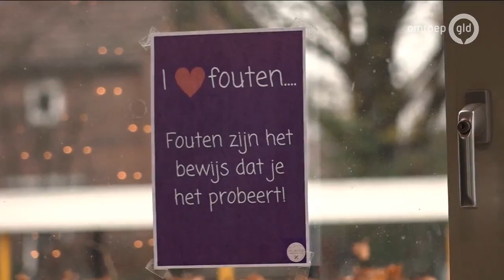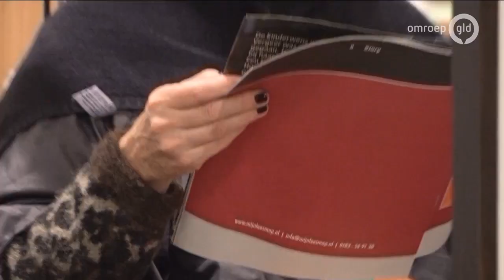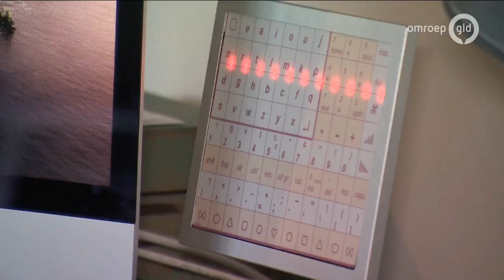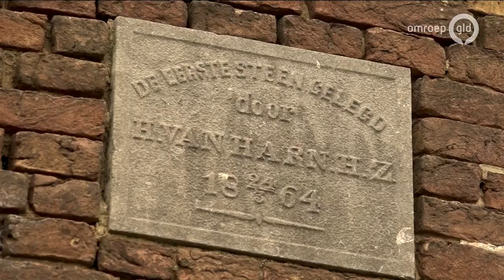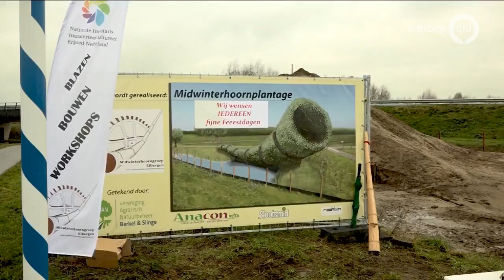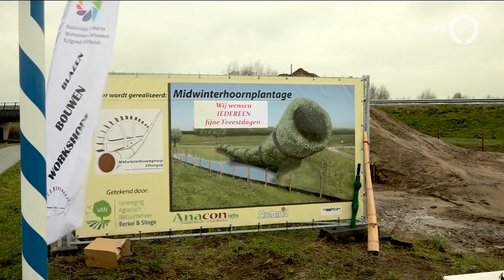GLD Nieuws 15 december 2020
- Scholen gaan dicht vanwege lockdown
- Topdrukte bij kappers en laatste keer theater
- Ook blijdschap om lockdown